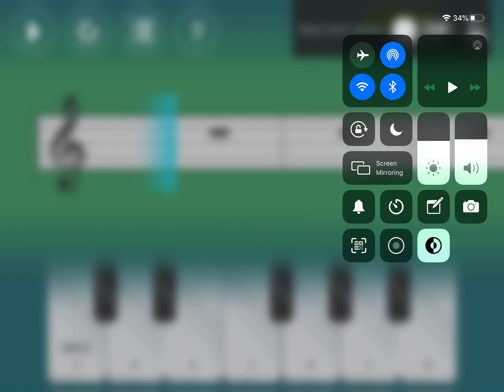Simply piano singer duet (on mobile keyboard)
Sorry for the errors